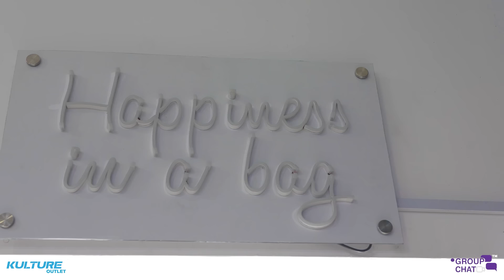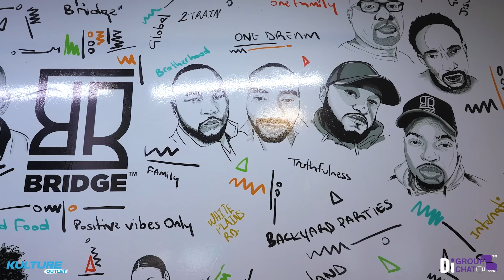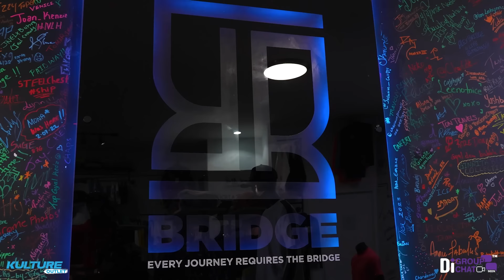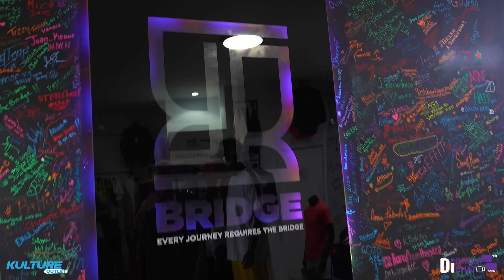Di Group Chat | Episode 5: Gia and Di Man Dem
Gia - Host -  @GiaBayley
Mark  - Cast - @Priviledged_Jamaican
Istry - Cast - @Istry.ja
Scotty - Cast - @Scottycuss
Tomo  - Guest - @TomoTV

🎬 M-One Productions
🍻 Di Bar
🎥 Dacx Productions
🌉 The Bridge
🌐 Istry
📸 Gemini Duncan Photography
🎥 Commercial Concepts
Follow all of our Media Handles For more content!
Kulture Outlet is a Culture-focused company and multi-platform digital media studio, leveraging the cultural power of Comedy, art, Music, Poetry, and Sports. We are a Black-owned digital platform That partners with talented content creators to produce 24/7 authentic and entertaining content for multicultural audiences.

Time Codes
0:00 - Intro
0:45 - Mark's Privilege?
4:06 - Why Do Men?
36:50 - Masco -Barometer
1:11:46 - Lets Chat
1:33:04 - Istry